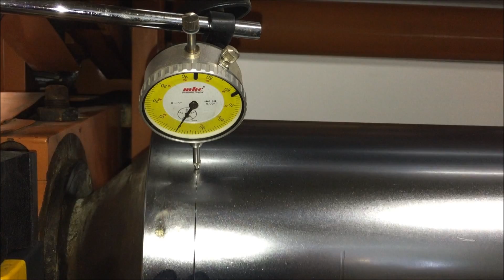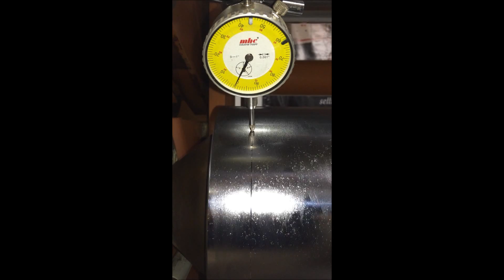roll stand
lab roll stand test run for customer